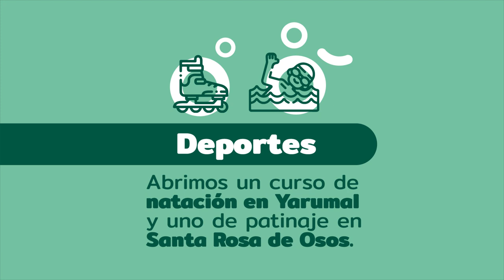Logros 202 Norte [Comfenalco Antioquia]